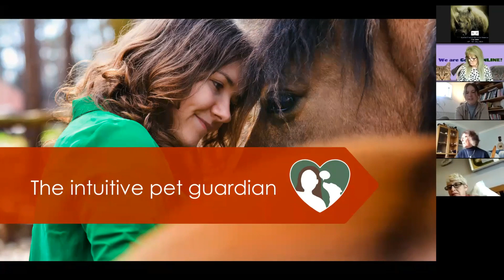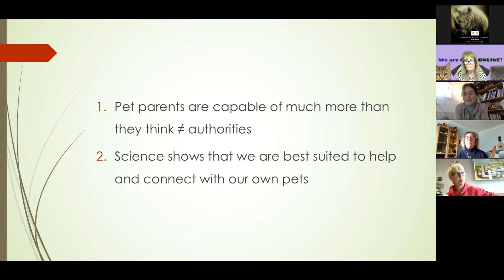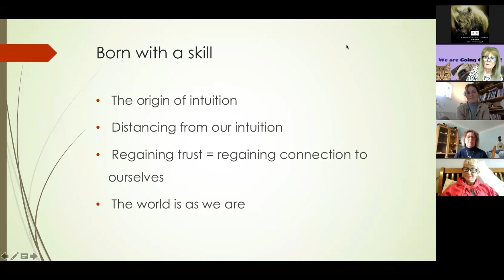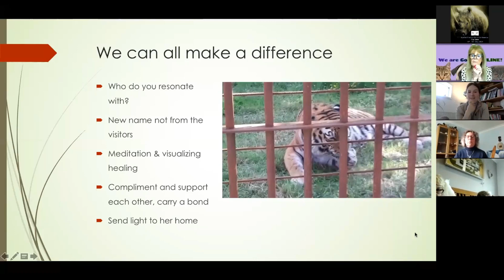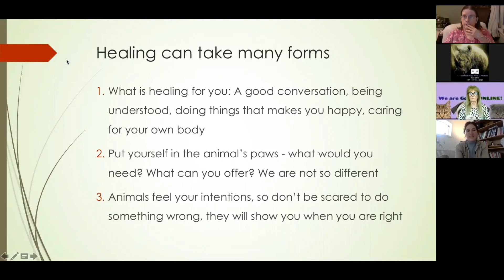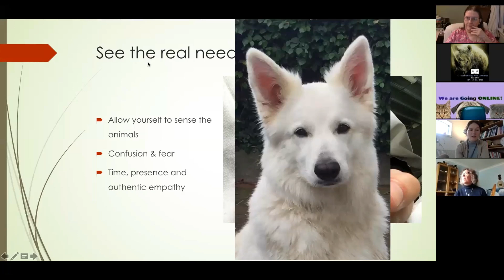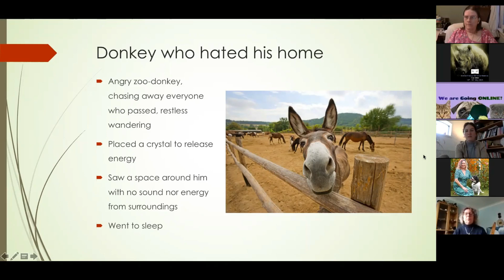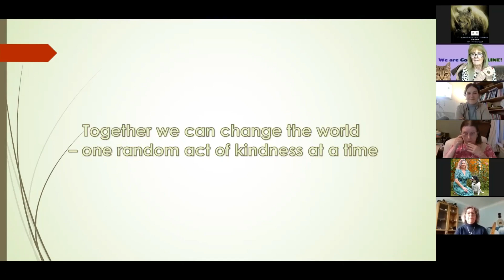Mathilde Denning, Netherlands- The Intuitive Animal Guardian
Animal Energy World Conference Speaker 2021